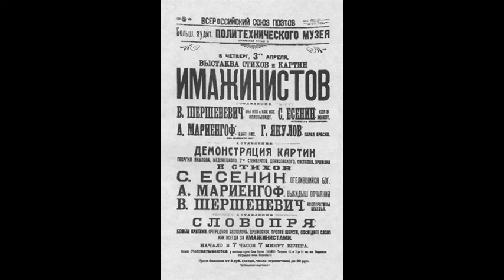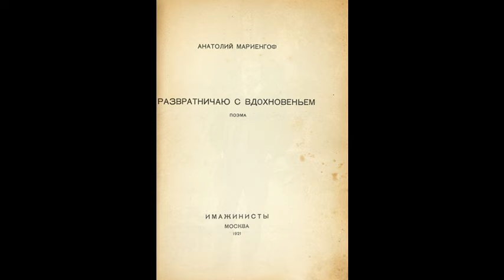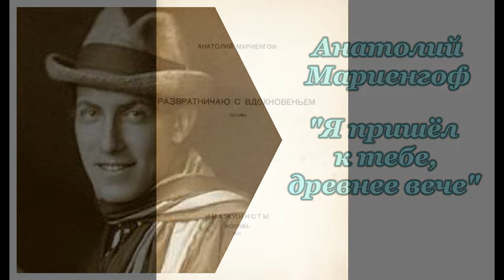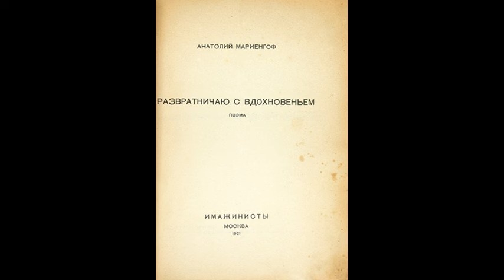Анатолий Мариенгоф. Я пришёл к тебе, древнее вече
Эссе (5/12) Олега Кустова об Анатолии Мариенгофе «Я пришёл к тебе, древнее вече» читает автор.

       «Опыт персоналистической метафизики», вышедший в свет в 1939 году, Н.А.Бердяев начал с объяснения противоречивости своей мысли: есть философы, изначально приходящие к системе, которой верны всю жизнь, и есть философы, в философии которых отражается борение духа, а в мысли – духовная борьба:
       «В бурные исторические эпохи, эпохи духовных переломов, философ, который не остаётся кабинетным, книжным человеком, не может не участвовать в духовной борьбе. Я никогда не был философом академического типа и никогда не хотел, чтобы философия была отвлечённой и далёкой от жизни. Хотя я всегда много читал, но источник моей мысли не книжный. Я даже никогда не мог понять какой-либо книги иначе, как приведя её в связь с своим пережитым опытом». (Н.А.Бердяев. «О рабстве и свободе человека»).

Развратничаю с вдохновеньем

1

Друзья и вороги
Исповедуйте веру иную
Веруйте в благовест моего вранья.

Как мёртвую тушу лошадиную
Поэтов насаживаю на рога
Своего вдохновенья.

Стаей вороньей,
Тучей
Кружит над павшими бойца слава.

Только крылья о звёзды звенят
И ухает,
Материков вздымая чорное брюхо, –
– уллюлю!

А скромный биограф уже стучит
Молотом воспоминаний по металлу слов,
Венец куёт победителю.